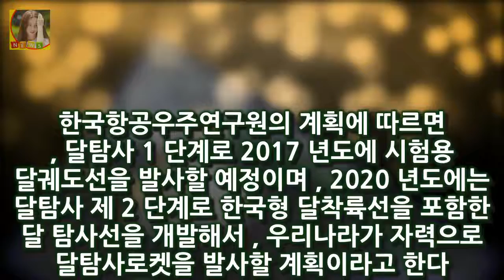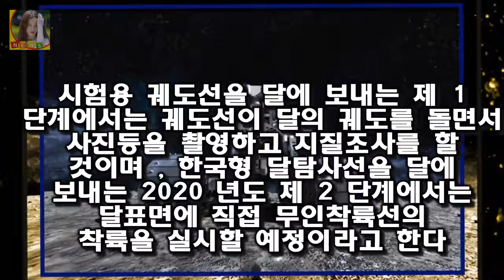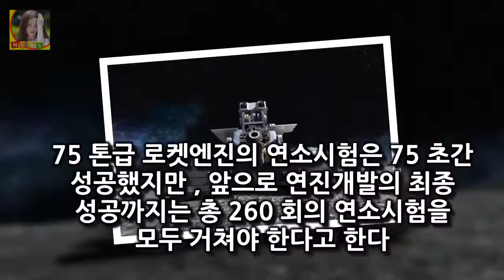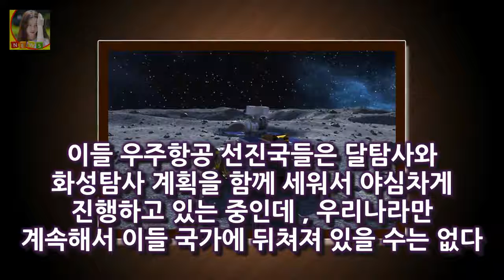한국항공우주연구원의 계획에 따르면 달탐사 1 단계로 2017 년도에 시험용 달궤도선을 발사할 예정이며 202 한국의 달탐사선 발사계획 2020년 궤도선과 착륙선발사 동영상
우리나라의 달탐사 한국형 궤도선 발사계획  예정 한국항공우주연구원 한국이 달에 탐사선을 발사하는 달탐사 계획이 발표되었다고 한다
한국항공우주연구원의 계획에 따르면  달탐사 1 단계로 2017 년도에 시험용 달궤도선을 발사할 예정이며  2020 년도에는 달탐사 제 2 단계로 한국형 달착륙선을 포함한 달 탐사선을 개발해서  우리나라가 자력으로 달탐사로켓을 발사할 계획이라고 한다

강남역 레이저쇼 후기  강남역에 레이저쇼를 시작한다는 소식을 접해 직접 찾아가 봤다:
이세돌 구단이 인공지능 구글 알파고와의 세기의 대결로 오늘 계속 관심이 집중되고 있는데요 오늘 제 1국 대결이 펼 불계패 충격 이세돌 알파고 불계패 불계승 인공지능 커제 정리 :
1월 첫째주도 무계약 지지부진한 FA 시장  2018년 무술년 새해를 맞이했지만 일주일이 지나도록 계약 소식은 없었다:
그래도 그 가능성을 계속 보여주는 선수들은 찾아볼 수 있다 [신년인터뷰⑦] 책임감 짊어진 전준우 마음 놓아서는 안 된다 :
혜민스님은 많은 사람들에게 좋은 말과 명언들로 유명한 스님이십니다 혜민스님 학력과 출가 이유 나이 :